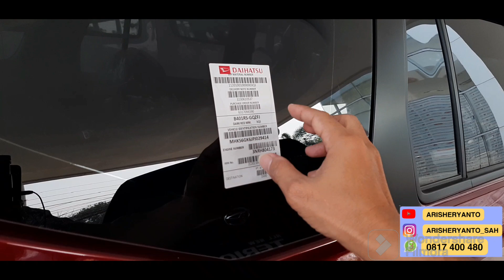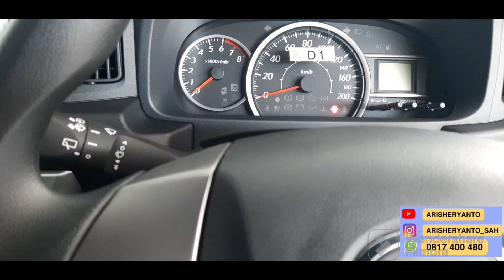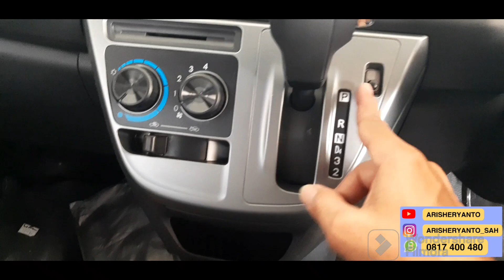SIGRA MATIC Tipe R | Daihatsu Sigra 1.2 R AT MC SCARLET RED MET 2023 | Promo Daihatsu Aris Heryanto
💥PROMO DAIHATSU BULAN INI💥

↗️ DP Bayar Mulai Dari :
🚘 Sigra D MT MC DP. 3Jtn
🚘 All New Ayla 1.0 M MT DP. 5Jtn
🚘 Terios 1.5 X MT MC DP. 10Jtn
🚘 Rocky 1.2 M MT DP. 8Jtn
🚘 All New Xenia 1.3 M MT DP.14Jtn
🚘 Gran Max PU DP. 8Jtn
🚘 Tersedia Gran Max MB, BV, Sirion, Luxio

💥 Keuntungan Beli Mobil Daihatsu Via @aris_daihatsucibinong
✅ Discount Maksimal
✅ Free Konsultasi 7/24Jam
✅ Proses Cepat, Mudah & Fleksibel
✅ 100% Data dibantu sampai Approval/ Disetujui Pihak Finance

☎️ Hub:
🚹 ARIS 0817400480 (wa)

📗 Sudah Termasuk Promo
🎁 Asuransi (Jika Kredit)
🎁 Free Jasa Service 30 Bln/ 50 rb KM*
🎁 Garansi Mesin 100rb KM/ 3Thn
🎁 Garansi Accu 20Rb KM/ 1Thn
🎁 Free Member ASTRAWORLD 5Thn ( Layanan Emergency Derek Gratis 24Jam dll )
🎁 Free Anti Karat, Pelindung Cat & Peredam Suara
🎁 Free Kaca Film CPF1 Bergaransi
🎁 Free Talang Air
🎁 Free Karpet Set Bludru
🎁 Free Car Care Kit
🎁 Free Set Toolkit
🎁 Free Apar ( Alat Pemadam Api Ringan)
🎁 Free BBM 20 Liter
🎁 Berhadiah :
UNDIAN SEPEDA MOTOR, LOGAM MULIA, BARANG ELEKTRONIK, ASTRAPAY dll

✒ Promo Tersebut Khusus pembelian Bulan Ini
✒ Melayani pembelian Cash/ Kredit konvensional maupun syariah.
✒ Tersedia Program Kredit Ballon Astra Group
✒ Promo PNS/ Guru/ Perawat/ Karyawan & Usaha
✒ Tukar Tambah Kendaraan Lama
✒ Kredit DP ringan = Cicilan Tinggi
✒ Kredit DP Besar = Cicilan Ringan
✒ Konsultasikan DP/Cicilan yang di budgetkan